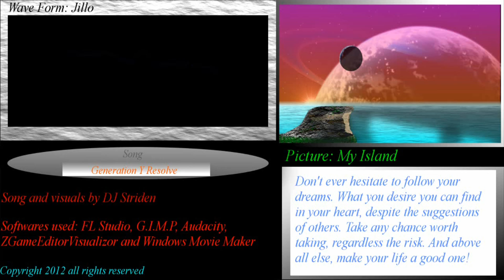DJ Striden - Generation Y Resolve [Dance]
🎵 DJ Striden 🎵 Music EDM Techno 🎵

Genre: Electronic

🎵 Keep Spreading The Music 🎵
-DJ Striden